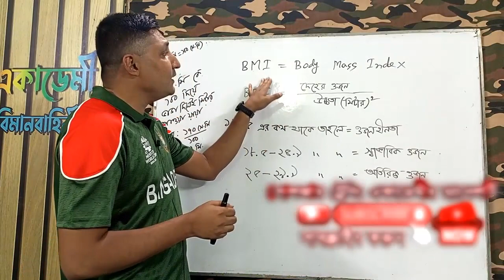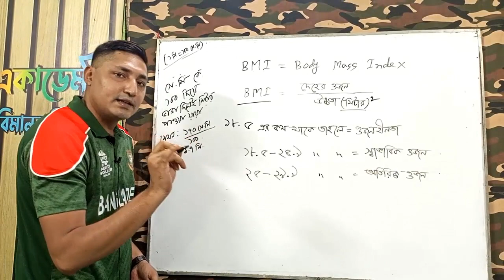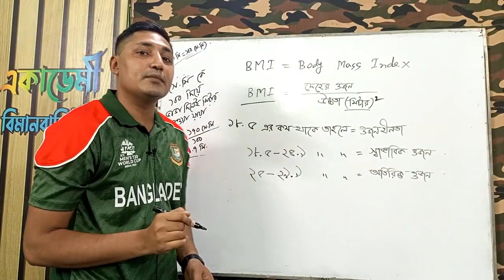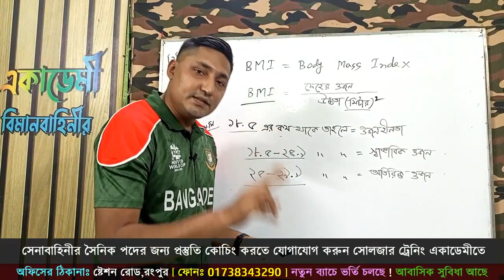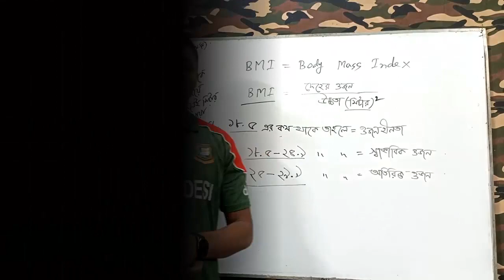সেনা নৌ বিমান বাহিনীতে উচ্চতা অনুযায়ী তোমার ওজন কত থাকতে হবে ? BMI Test video For Army Navy Airforce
🎯 SSC পরীক্ষা দিয়ে ২০২২ সালের সেনাবাহিনীর পদের চাকুরীর প্রস্তুতি কোচিং করতে চাও ?
🎯 সেনাবাহিনীর সৈনিক পদের চাকুরির প্রস্তুতির জন্য সোলজার_ট্রেনিং_একাডেমী তে ভর্তি চলছে নতুন_ব্যাচ_শুরু_হচ্ছেঃ ২৬ অক্টোবর ২০২২ তারিখ থেকে, ফোন নাম্বার- 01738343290
১। মেডিকেলঃ(বিভিন্ন চেকাআপের মাধম্যে আপনাকে ফিট করানোর পরামরর্শ দেয়া হবে )
২। লিখিতঃ (বাংলা,ইংরেজি,গণিত,সাধারণ জ্ঞান,বিজ্ঞান বিষয়ের শর্ট সেজেশন ও সঠিক গাইড লাইন দেয়া হবে)
৩। মৌখিকঃ (গুরুত্ব পূর্ণ প্রশ্নের উত্তর ও সাইকোলজিক্যাল বিষয় শেখানো হবে)
৪। শারীরিকঃ (বিভিন্ন শারীরিক ব্যায়াম প্রাকটিস করানো হবে)
🎯 মনেরাখবাঃ চাকুরির জন্য প্রস্তুতি যত বেশি নিবা তোমার সাফল্য ততোবেশি তোমার নিকটে আসবে। দালাল প্রতারক চক্র থেকে সাবধান ।